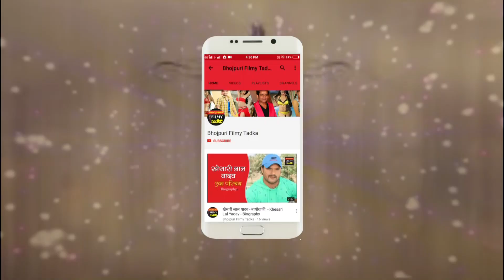जन्माष्टमी पर Viral हुआ Bhojpuri Star Khesari Lal Yadav का ये गाना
अगर आप भोजपुरी फिल्म की चटपटे खब